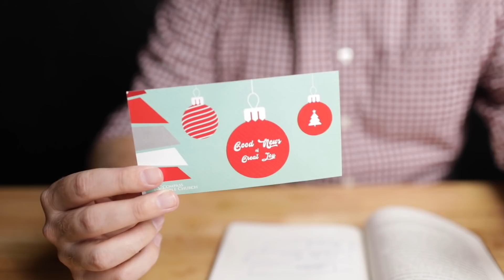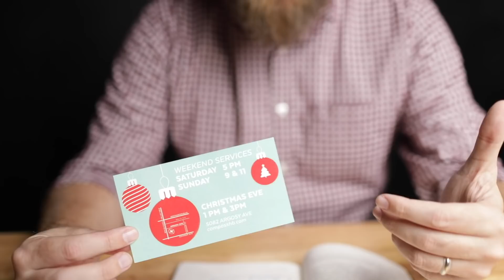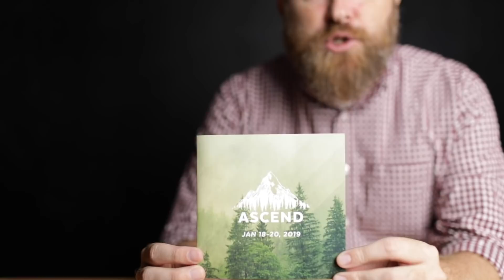Jesus Christ DIVIDES his critics!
In John chapter 7, Jesus is encouraged by his brother to go up to the Feast of Booths, showcasing the tension there was between Jesus and his brothers who didn't believe in him at the time.

Jesus eventually does go up to the feast, and masters the moment to declare that the thirsty could come to him and drink and that his spirit would create fountains of living water within them.

Pastor Bobby helps us think through some of the tension that can exist within families this Christmas season and how we should be encouraged at the work of the Holy Spirit in our lives.